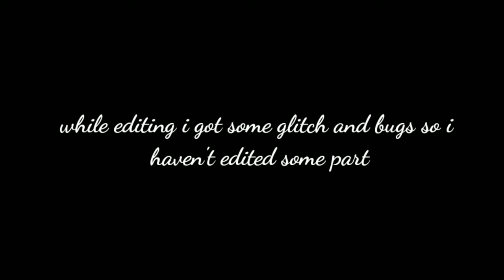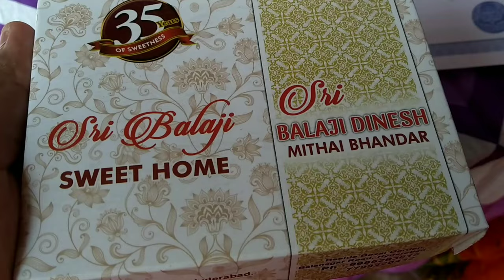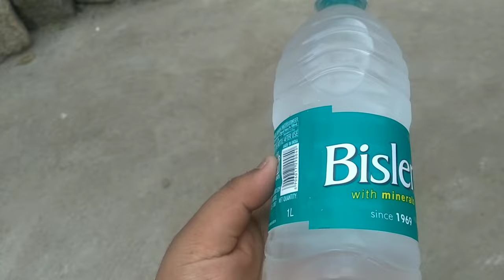Day-3 ashtami vlog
Day-3 ashtami vlog with  @DIPAYAN HALDAR THE STUDENT VLOG ​

Your query